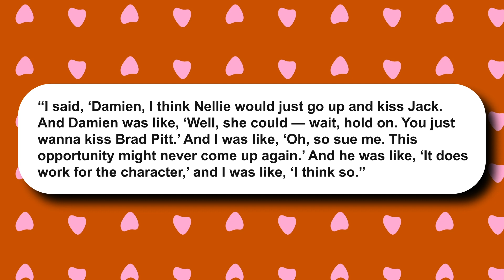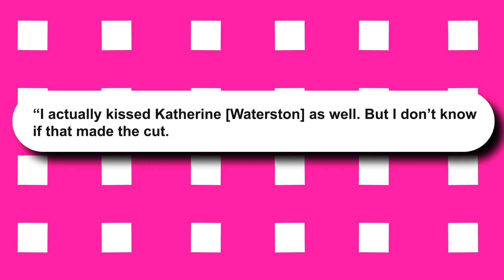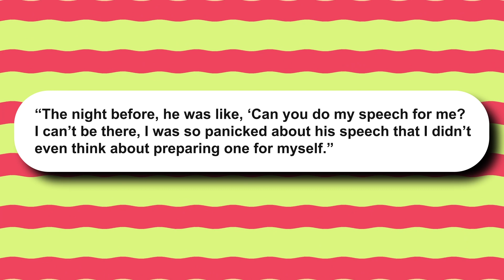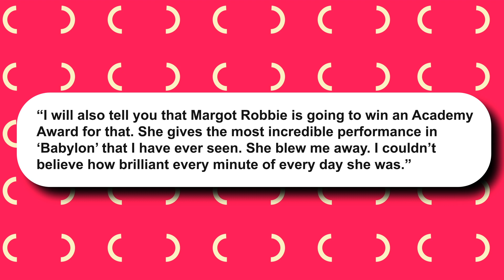Margot Robbie KISSED With WHO?!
Hi there, and welcome to CelebFest! Margot Robbie recently admitted to sneaking in an unscripted kiss with an A-list actor in one of her movies.